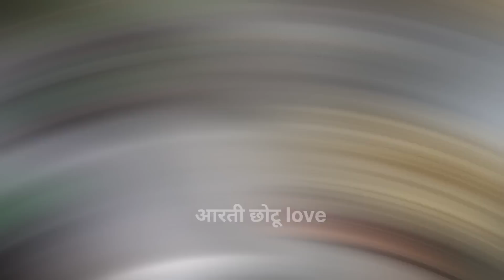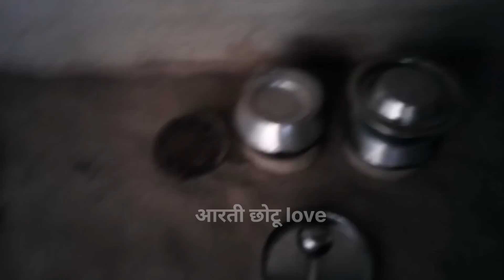आरती आज क्या बोल दिया मनु को...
couple
couples vlogs
couple daily vlogs
couple video
aarti chhotu Love
aarti chhotu vlogs
aarti Manu vlogs
aarti Manu short
cute vlogs chenal
daily vlogs
love marriage video
love marriage daily vlogs
love marriage daily vlogs chenal
love marriage cute couples
Village rahriya
Village cooking
Village cooking channel
Village vlogs
Village cute vlogs
Village couple video
WhatsApp video
couple
daily
cute
vlogs
chenal